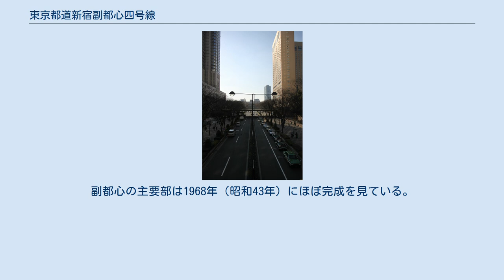東京都道新宿副都心四号線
中央通り 議事堂通りから撮影 東京都道新宿副都心四号線（とうきょうとどう しんじゅくふくとしんよんごうせん）は、東京都新宿区の特例都道である。
この道路は、通称「中央通り」といわれている。
 新宿駅西口に位置する新宿副都心にある都市計画街路のひとつで、都道新宿副都心四号線は特例都道新宿副都心線を代表する路線である。
 起点は地上と地下の二層構造の駅前広場で、西新宿を東西に貫き、都庁前駅が地下に所在。
整理コードは3504。
 新宿副都心四号線を含めた新宿区新宿副都心街路は、1987年（昭和62年）8月10日に首都東京の新しい顔として、旧建設省と「道の日」実行委員会により制定された日本の道100選の一つにも選ばれている。
 淀橋浄水場廃場に伴う、西新宿地区の再開発により設置された。
高度経済成長期における都心の過密化は増大の一途で、新たな副都心建設が求められていた状況の中、1960年（昭和35年）1月に新宿駅西口に約34万平方キロメートルを占めた淀橋浄水場の移転が決定し、その跡地に総合的市街地再開発計画の構想がまとめられ、同年6月に都市計画が決定された。
計画概要は、新宿駅西口を要として青梅街道と甲州街道（国道20号）に挟まれた扇形の地域に副都心を建設するもので、都心部の中枢機能分散を目的とした事務所や官公庁などの建物や、道路をはじめとする総合的なインフラを整備した。
 1966年（昭和41年）に、新宿駅西口広場が最初に完成し、広場は将来の乗降客増加に対応するため世界的に類を見ない地上地下2層式とする画期的な構造とした。
このため、広場中央部には巨大な換気口を設けており、自然排気と日光の採光を両立させている。
またこの地域の道路網は、将来の発展を見込んで余裕ある幅員を取って計画されており、その中でも四号街路と一二号街路は副都心のメインストリートとして幅員40mを確保した幹線道路としている。
副都心の主要部は1968年（昭和43年）にほぼ完成を見ている。